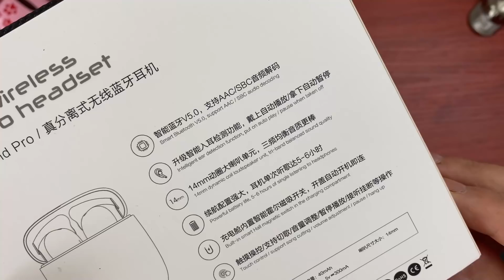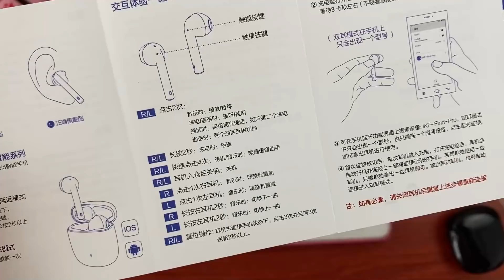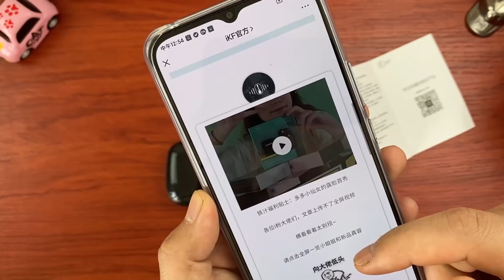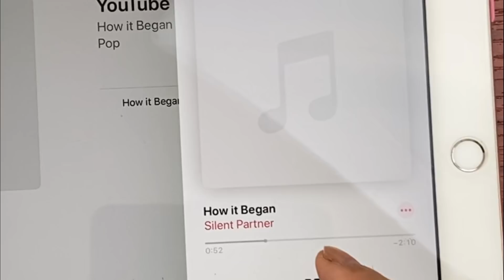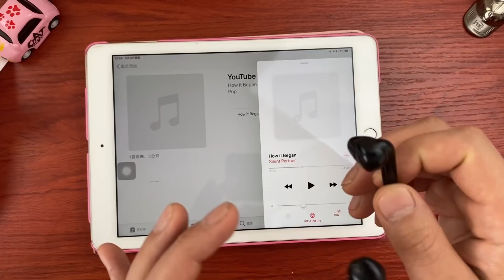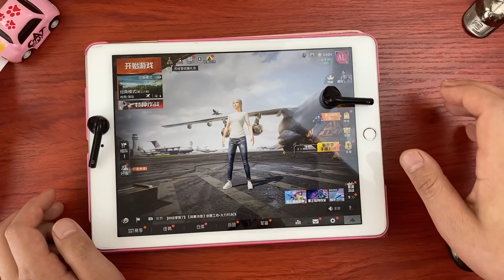【阿雷科技】200多的蓝牙🎧游戏耳机🎧开箱上手体验（值不值得买）简体中文字幕CC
国产蓝牙（游戏耳机）iKF-Find-Pro上手体验（值不值得买）